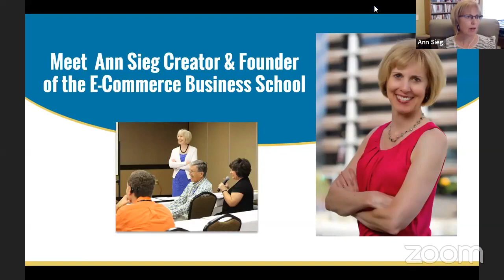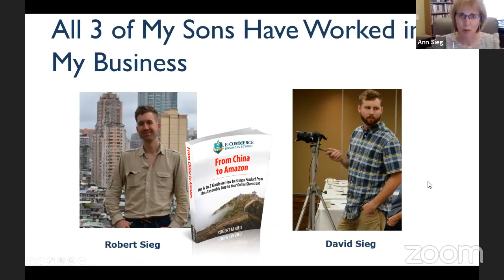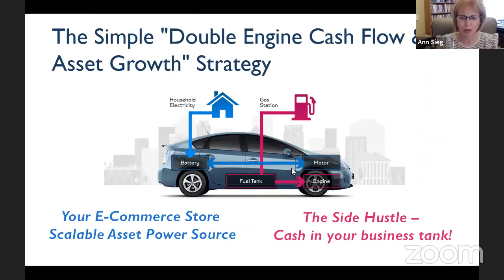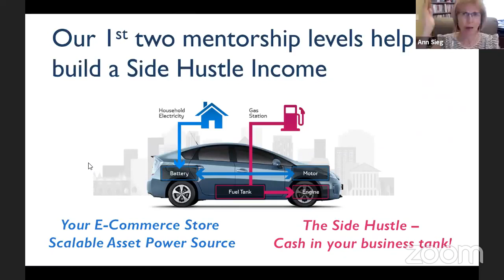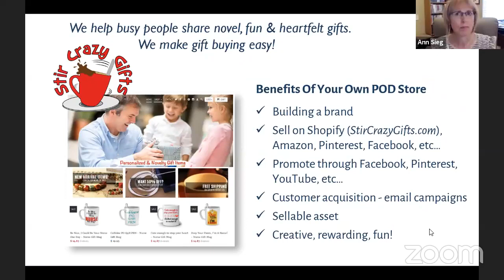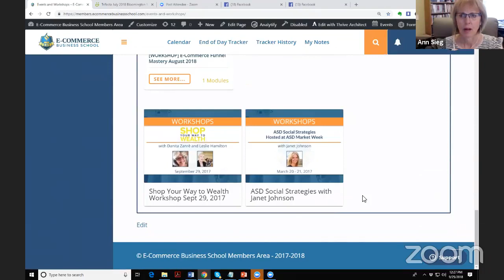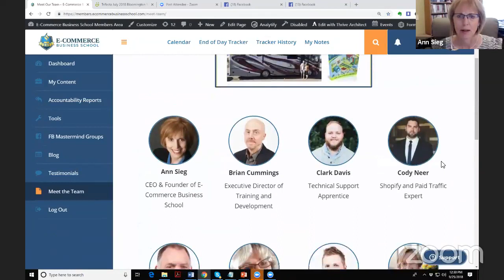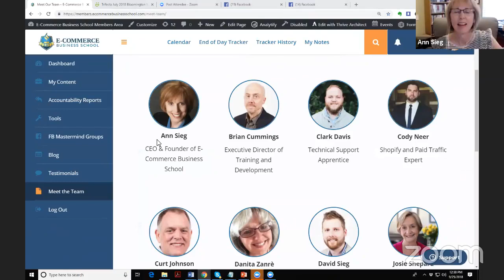MEET EBS FOUNDER ANN SIEG FOR A TOUR OF THE E-COMMERCE BUSINESS SCHOOL CAMPUS AND CAREER OPTIONS.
Meet EBS Founder Ann Sieg for a Tour of the E-Commerce Business School Campus and Career Options. We have a whole range of training products and mentorship levels to provide our members with a full-on support training and mentorship community. Today I'm focusing on our face-to-face training workshops. Join us now to learn more!

P.S. Our E-Commerce Arbitrage Trifecta Workshop Series is coming up! Be sure to register for our upcoming webinar Sunday, September 30 when tickets go live. PLUS, we'll have training on how to Max out Your Q4 Sales.